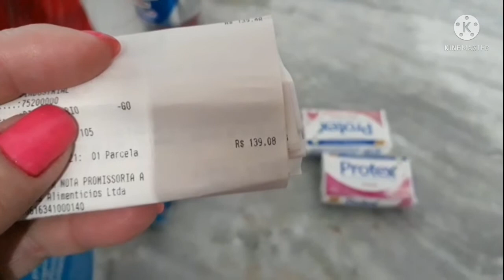COMPRINHAS DE MERCADO E VALOR, FIZ SALADA DE FRUTAS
oii gente no vídeo de hoje vou mostrar para vocês uma salada de frutas que fiz ficou uma delícia, organizei toda casa fiz almoço e comprinhas de supermercado. espero muito que gostem se gostar deixe seu joinha e se você nao for inscrito se increva no canal 😘😘😘